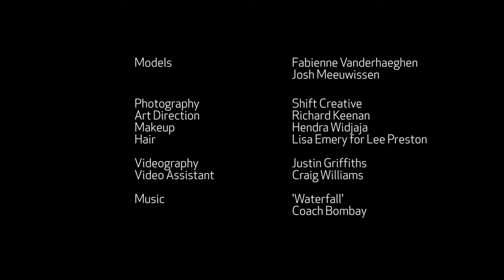Betts Spring Summer 13/14 - Behind The Scenes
Come Behind the Scenes and on the road with us on our Spring Summer 2013 campaign photo-shoot. Shot along the stunning City Beach coastline in Western Australia, it's casual California Dreaming on such a summer's day with sudbed hues that stand out.

Plus, this season retro school styling reigns supreme with fisherman sandals the latest in fashion footwear and varsity influences making for 'home-run' heels.

Models - Fabienne Vanderhaeghen & Josh Meeuwissen
Photograpy - Shift Creative
Art Direction - Richard Keenan
Make Up - Hendra Widjaja
Hair - Lisa Emery for Lee Preston
Videography - Justin Griffiths
Video Assistant - Craig Williams